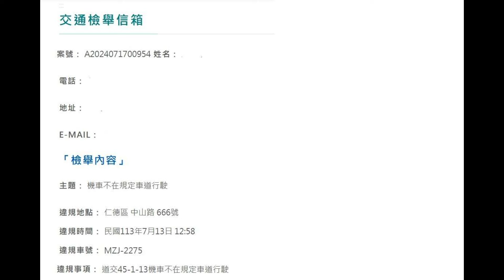猴子穿死性不改的衣服，笑死（已檢舉）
原標題：
猴子穿死性不改的衣服 笑死